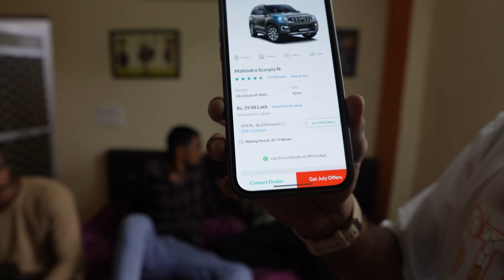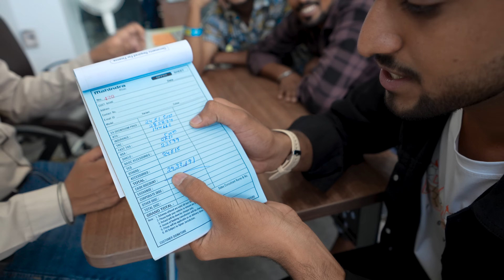New car delivery 🥰